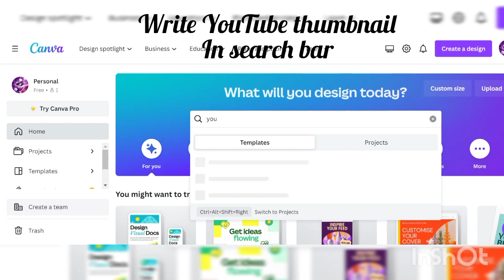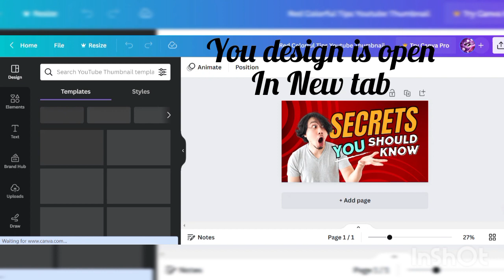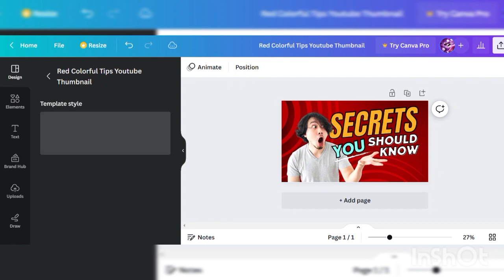design YouTube thumbnail in canva free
Now you can easily design youtube thumbnails in Canva for free.
canva is very easy and it has unlimited designs website.
daily thousands of people use it.